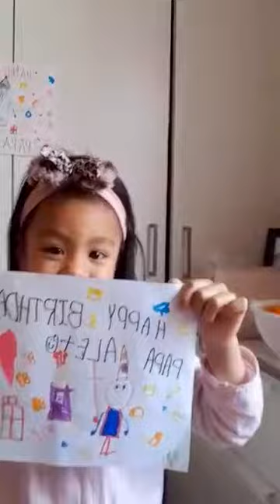Chricia singing HBD papa Alex and Mangga mangga hinog ka na ba